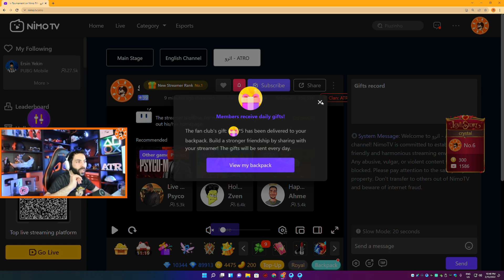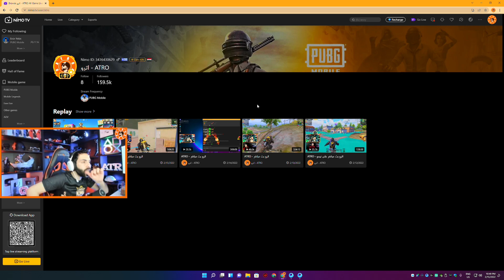سحب صناديق جوجوتسو كايسن وفتح صناديق كروزا 😍🎁 ببجي موبايل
رابـ ـــط تــحــمـ ـيل التـ ـطبـ ـيق نـ ـيمــــو الي ابث فيها كل يوم👈🏻
لاتنسى اللايـــــك (👍) و الأشــــتراك (👤) وتفعـــيل زر التنـبيهـات (🔔)
📧:  الرجاء عدم طلب الشدات او رويال باس هذا بريد فقط للدعاية والاعلان :
إذا حاب تفوز شدات UC ادعمني عن طريق الشعبية بداخل لعبة ببجي، اي دي أترو بلعبة ببجي 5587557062
Jujutsu Kaisen